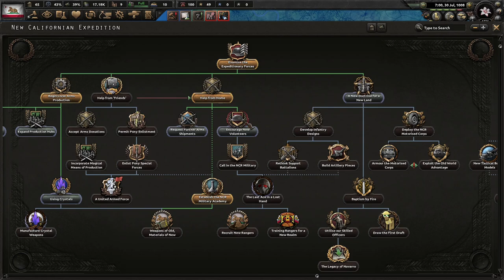The NCR Invades Equestria At War! Hoi4 Equestria At War: New Californian Republic #1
An expedition of the NCR Rangers have found themselves in Equus! How troubling and problematic! They must take out the harmonious leader of Equestria to perhaps find their way home!

Mods Used: Equestria At War, Player-led Peace Conference, State Transfer Tool Mod